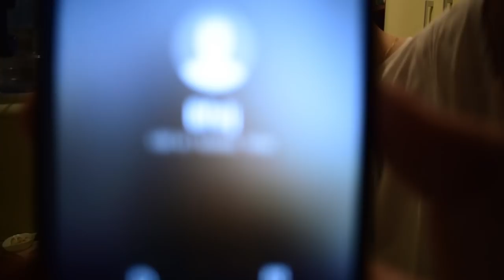Zanimljiva kuhinja - Epizoda 01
Video je saljivog i poucnog karaktera ako se neko oseca uvredjeno ne mora da gleda hihi.

Sastojci:
1kg pileceg belog mesa
1kg krompira
2 pakovanja polu pecenih tortilja
Zacini